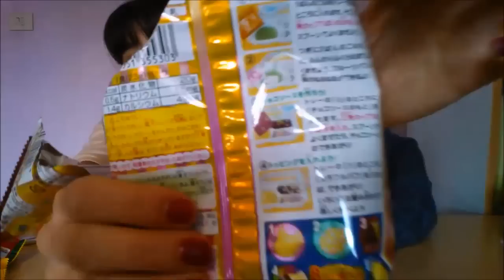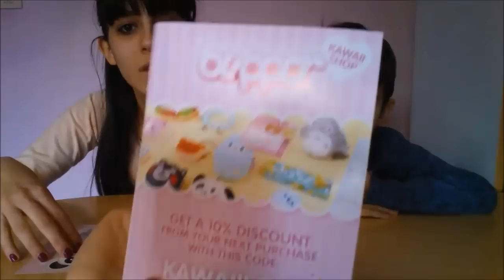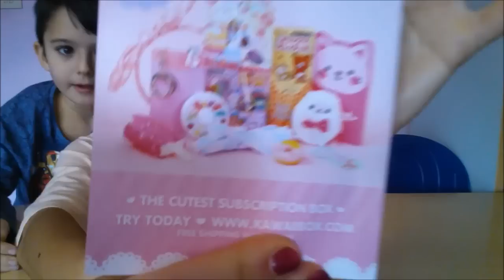KAWAII #1: Vinci una JAPAN CANDY BOX!!!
La vincitrice e': Ashley Hart!! Complimenti!!!

Oggi apriamo la nostra prima Japan Candy Box ricca di assaggi giapponesi proveniente da Singapore. Con questo video avrete la possibilità di vincere una Japan Candy Box è semplice guardate tutto il video e cliccate su questo

Inoltre per chi volesse acquistare la Japan Candy Box potete farlo sul sito e visitate la loro pagina facebook

Buona fortuna!!!